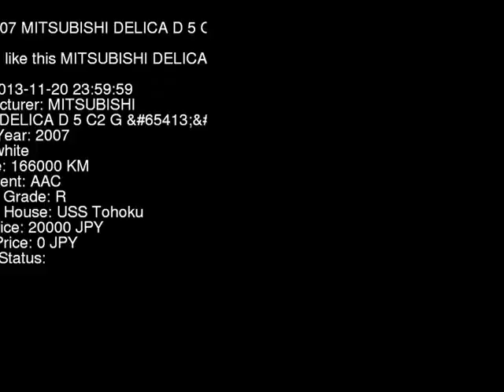2007 MITSUBISHI DELICA D 5 C2_G_ CV5W